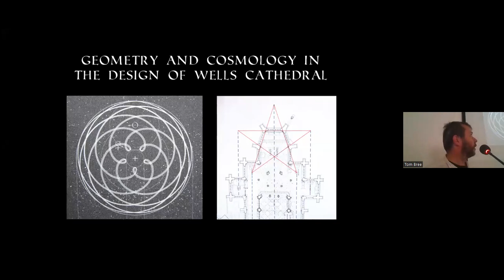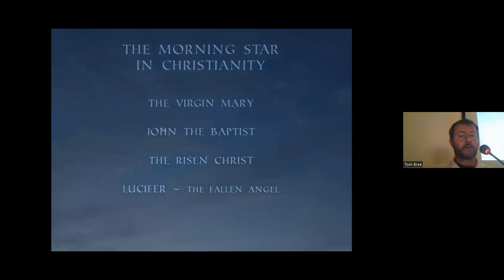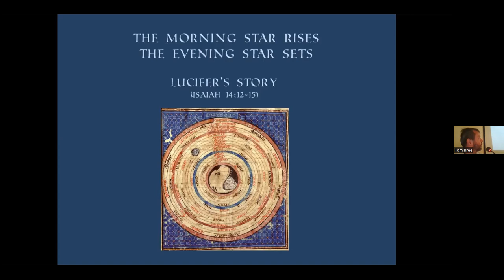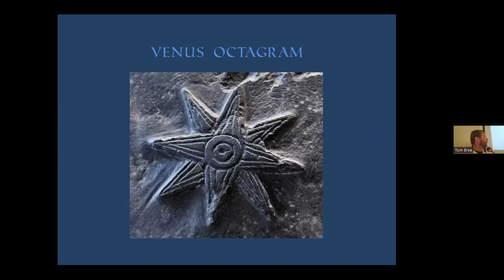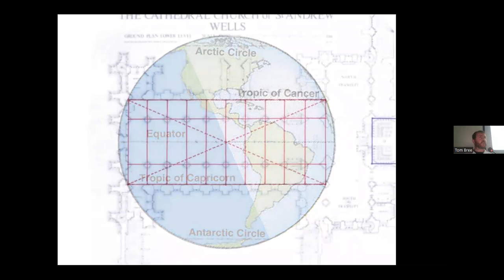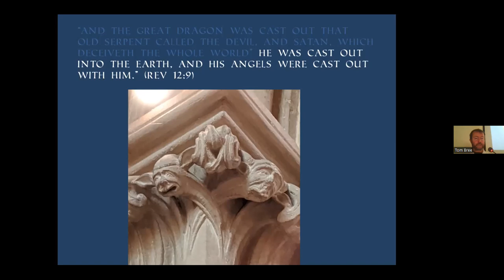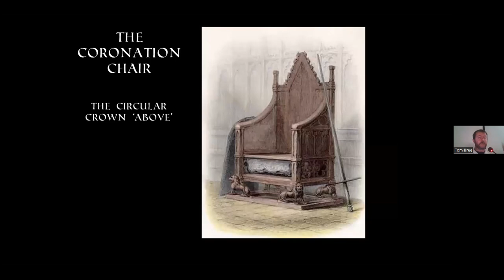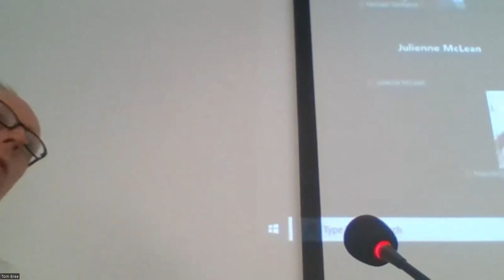Tom Bree - Friends of Sophia Fifth Annual Virtual Conference 'Wisdom in Stone'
Introduction plus talk from Tom Bree (Prince’s Foundation School of Traditional Arts and W.I.S.E) – Geometry and cosmology in the design of Wells Cathedral.